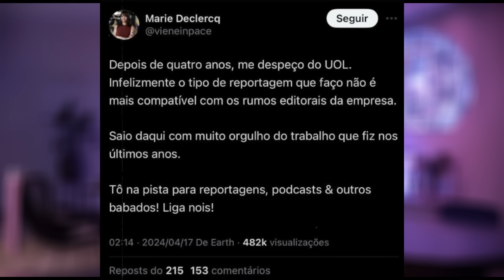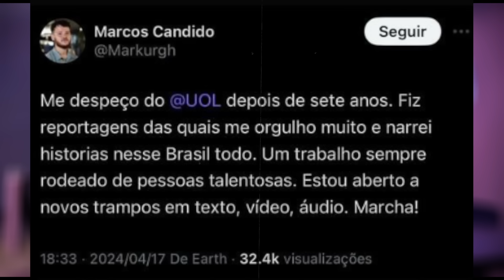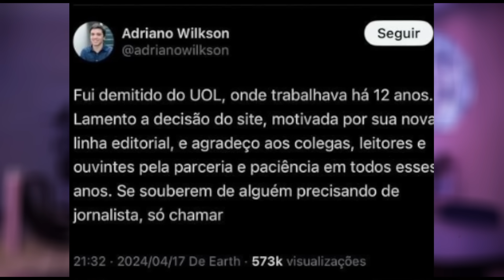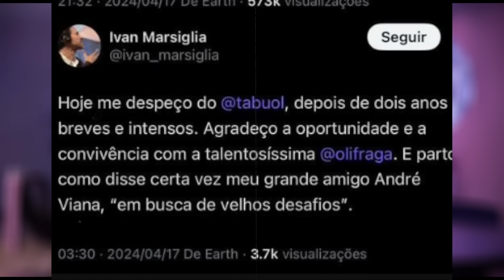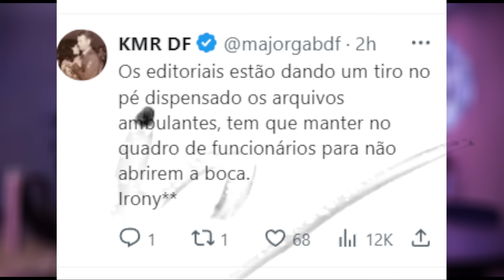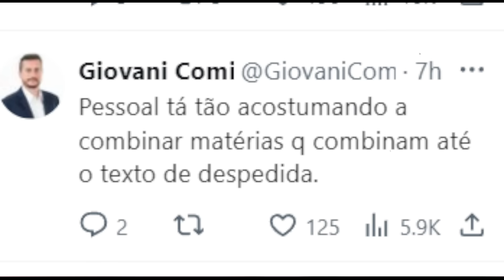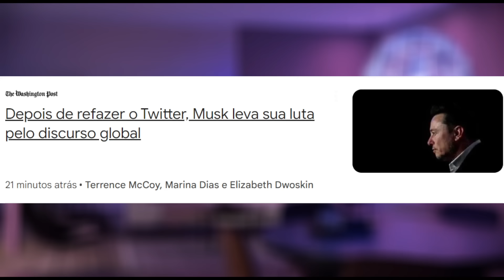VEM COISA PESADA AÍ: JORNALISTAS PEDINDO DEMISSÃO! ELON MUSK???